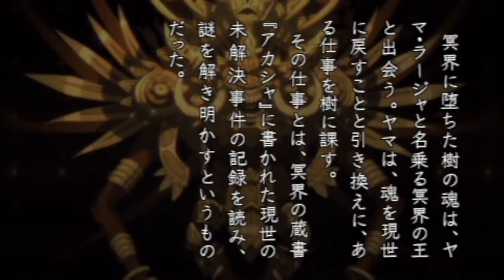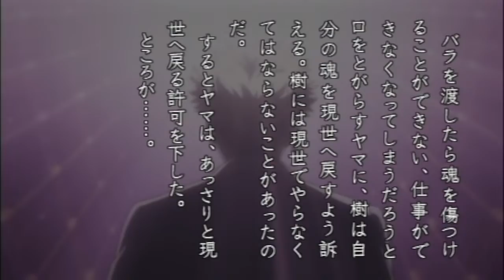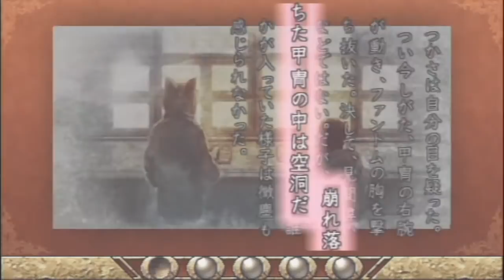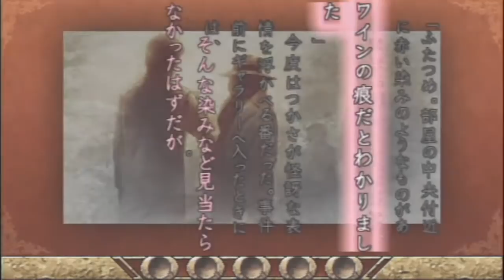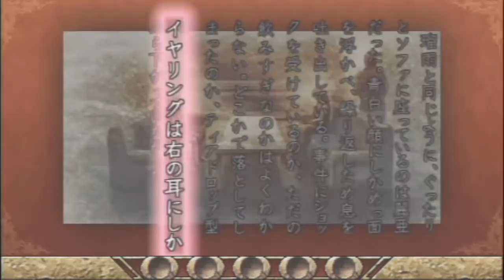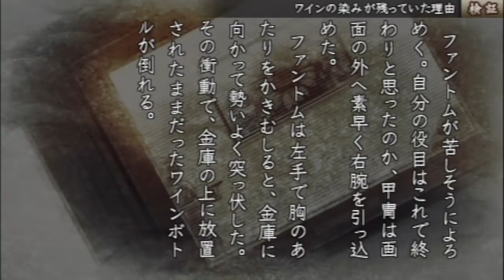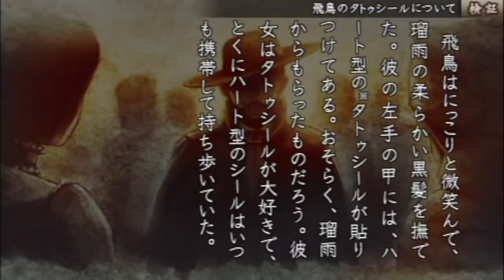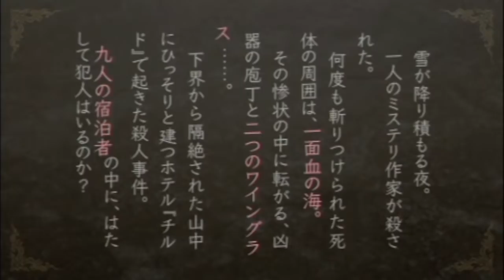#6【推理】TRICK×LOGIC Season2 亡霊ハムレット【ミステリー】